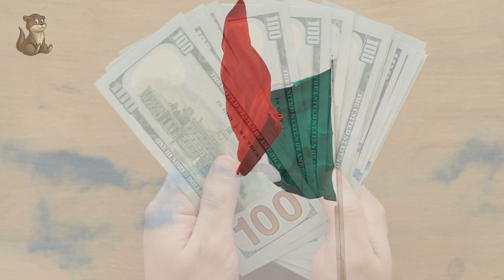Las Razones más Estúpidas que Iniciaron Guerras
¡OMG! China le declara la guerra a Chile por arroz chino. ¡Noticia impactante! En este video, descubre 5 guerras que iniciaron por razones estúpidas. Desde guerras por animales hasta disputas territoriales absurdas, estas historias te dejarán sin aliento. Acompáñame en este recorrido por los conflictos más ridículos de la historia y descubre cómo motivos tan insólitos llevaron a naciones enteras al borde de la guerra. ¡No te lo pierdas!¡Esperamos que hayan disfrutado de este video sobre [tema del video]!
¿Qué te pareció este video? Déjanos un comentario en la sección de abajo.¡No te pierdas nuestro próximo video sobre "5 Animales Mas Aterradores Que Los Dinosaurios"

Intro - 00:00
Guerras Punicas - 00:30
Guerra Del Cerdo - 2:06
Batalla De Karansebes - 3:13
Guerra De Toledo - 4:20
Guerra De Los Pasteles - 5:29
Guerra Del Cubo - 6:49
Guerra Del Perro - 7:28
Guerra Del Taburete De Oro - 8:15